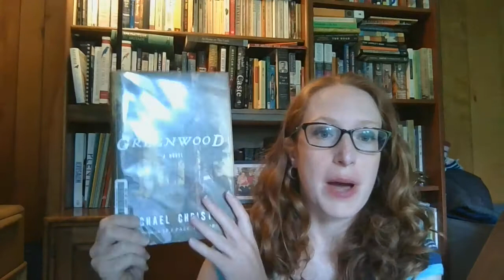Review - Greenwood by Michael Christie [CC]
Time stamps
0:00 Intro stuff
0:40 Book talk